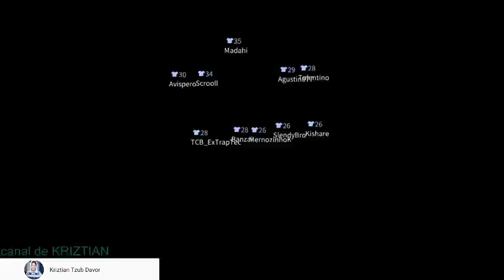CREATIVE DESTRUCTION / Con KRIZTIAN TZUB